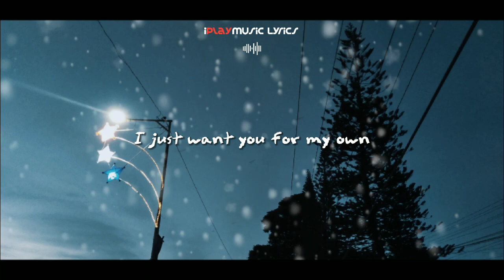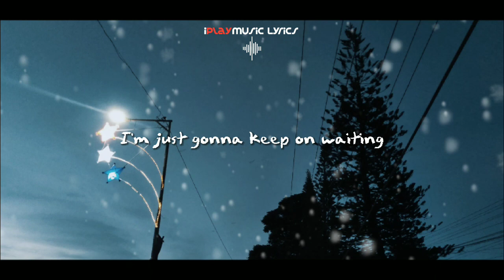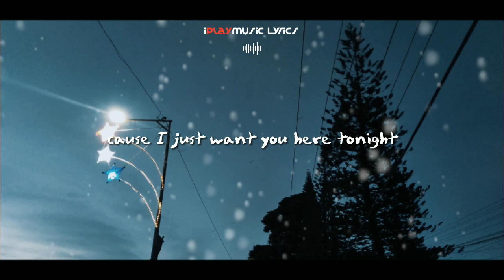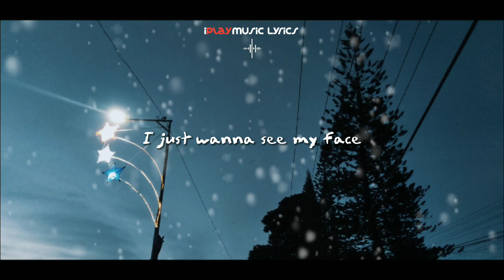All I Want For Christmas Is You - Mariah Carey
/Lyrics

You, baby

You, baby

Oh, all the lights are shining so brightly everywhere

You, baby

All I want for Christmas is you, baby [repeat with ad-libs until fade]

Follow to: Mariah Carey